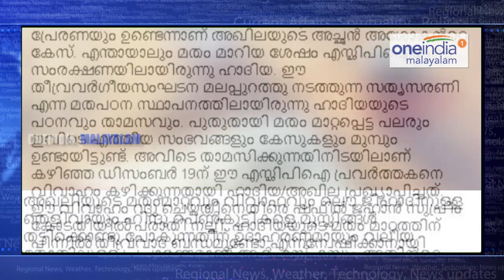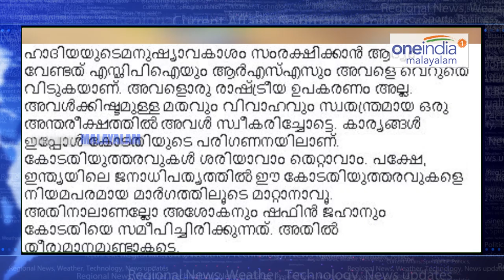ഹാദിയ വര്‍ഗീയതകളുടെ ഇരയെന്ന് എഴുത്തുകാരി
Writer Suja Susan George says that Hadiya is a victim of Hindu, Muslim communal campaign. Many people criticises and reacts to Suja Susan's facebook post.

ഹിന്ദു, മുസ്ലിം വര്‍ഗീയതകളുടെ ഇരയാണ് ഹാദിയയെന്ന് അധ്യാപികയും എഴുത്തുകാരിയും പുരോഗമന സാഹിത്യസംഘത്തിന്റെ നേതാവുമായ സുജ സൂസന്‍ ജോര്‍ജ്. ഹാദിയയെ ഉപയോഗിച്ച് കേരളത്തെ വര്‍ഗീയമായി ഭിന്നിപ്പിച്ച് തങ്ങള്‍ക്ക് ആളു കൂട്ടാമെന്നാണ് ആര്‍എസ്എസും ജമാഅത്തെ ഇസ്ലാമിയും എസ്ഡിപിഐയും വിചാരിക്കുന്നത്. ഹിന്ദുത്വ വര്‍ഗീയതയും ഇസ്ലാമിസ്റ്റ് വര്‍ഗീയതയും പരസ്പരം പാലൂട്ടുകയാണിവിടെ.